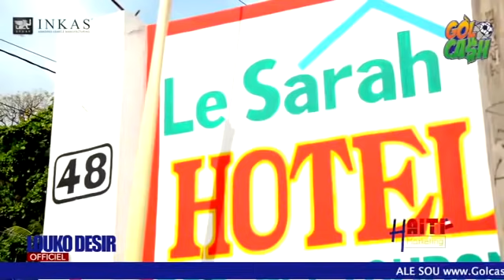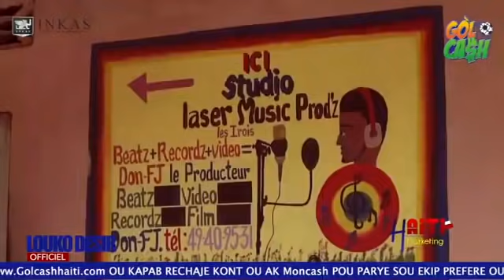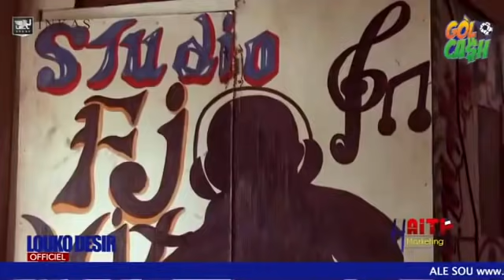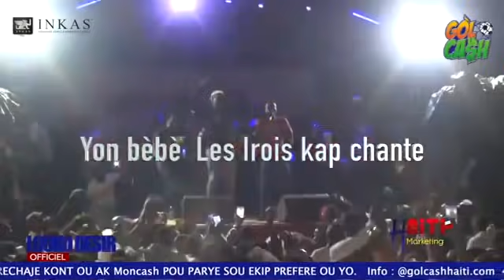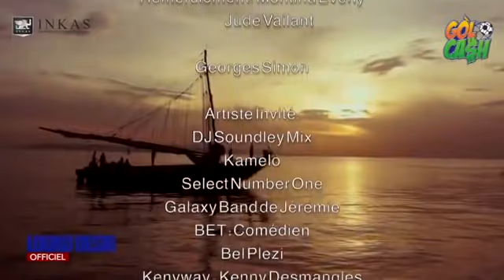GADE KIJAN LOUKO DESIR FENK DAMOU LES IROIS